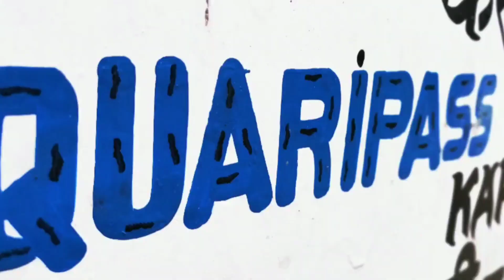The Snow Retreat || Auli || Gulling Village Trek || Joshimath || Rave Vlogs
Auli is a Himalayan ski resort and hill station in the north Indian state of Uttarakhand. It’s surrounded by coniferous and oak forests, plus the Nanda Devi and Nar Parvat mountains. A long cable car links Auli to the town of Joshimath.

How to reach Auli / Joshimath:

By Train: Nearest Railway Station is Haridwar ( Approx 276km )

By Bus: Daily Govt. Buses and few private buses are running from Haridwar to Joshimath ( Last bus departs from Haridwar at 6am and the same is also depart from joshimath at 5:45am )

By Flight: Nearest Airport is Jolly Grant Airport, Dehradun ( Approx 294km )

Travel Time: Approx 12-13 Hours from Haridwar to Joshimath

Hotels Fare: Starting from 700₹ to 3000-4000₹

Auli Cable Car: 1000₹ per head for cable car and 500₹ per head for skycar.

Nearby Attractions:

Badrinath Temple ( Approx 46km from Jishimath )
Valley of flowers ( Approx 21km from Jishimath)
Tapovan ( Approx 17km from Joshimath )
Gulling Trek